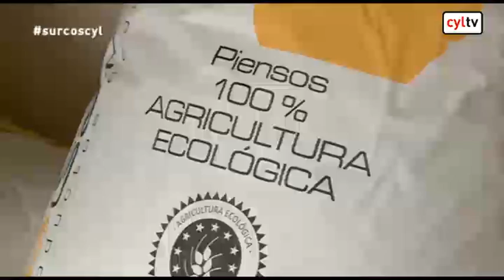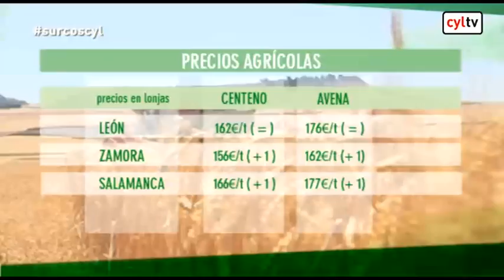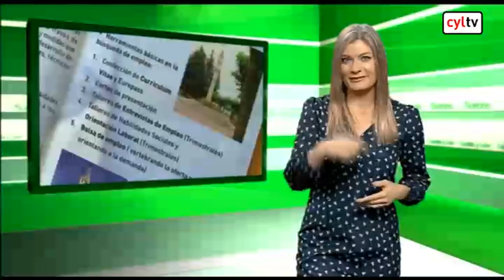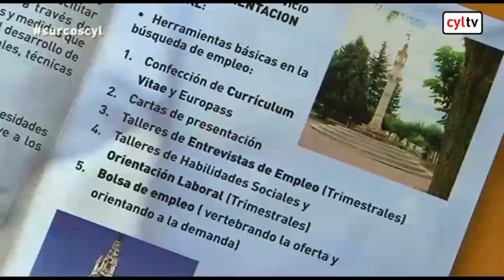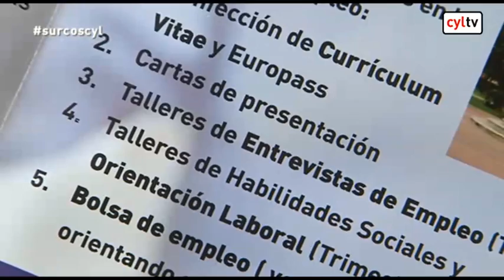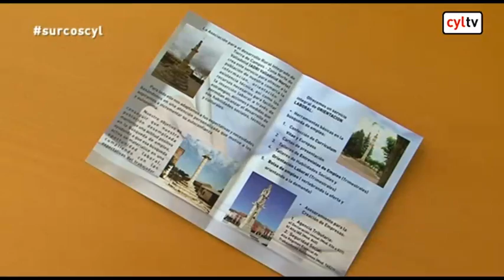Surcos - Patata, Prácticas culturales, Pollos ecológicos, Sector ovino